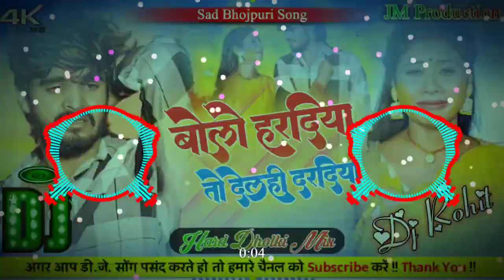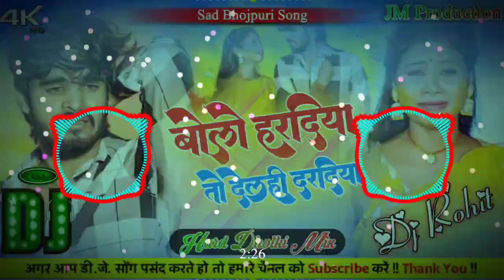Bolo Hardiya To Delhi Dardiya Dj Song | बोलो हरदिया तो देलही दरदिया | Ashish Yadav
Song - Bolo Hardiya To Delhi Dardiya
Singer - Ashish Yadav & Shweta Sargam
Dj Remix - Jahrila Music Production

⭕ Follow On.

Tag 👇👇

bolo hardiya to delhi dardiya dj remix song,
bolo hardiya to delhi dardiya dj song,
bolo hardiya to delhi dardiya dj,
jahrila music production,
bolo hardiya to delhi dardiya dj rohit,
new bhojpuri dj song,
sad bhojpuri song,
shweta sargam song,
ashish yadav dj song,
bola hardiya to delhi dardiya viral dj song
आशीष यादव,
ashish yadav ka video,
aashish yadav,
ashish yadav new video,
maghi song 2024,
ahsish yadav new sad song,
aashish yadav sad song,
shweta sargam,
shweta sargam ka song,
Aashish Yadav New Sad Song 2024,
बोलो हरदीया तो देलही दरदीया,
Ashish Yadav New Video Song,
Bolo Hardiya To Delhi Dardiya,
Bolo Hardiya To Delhi Dardiya Aashish Yadav